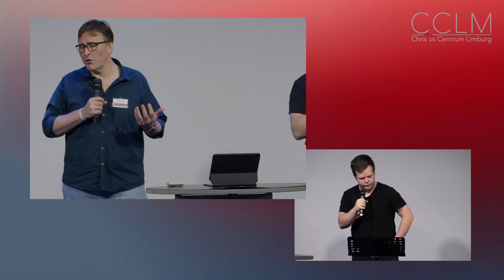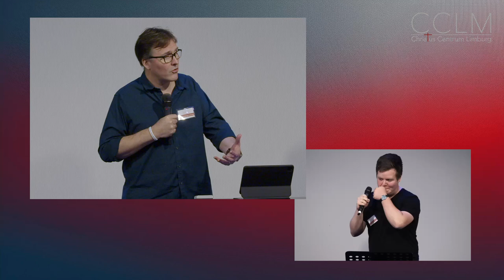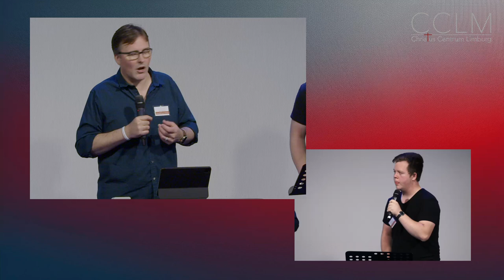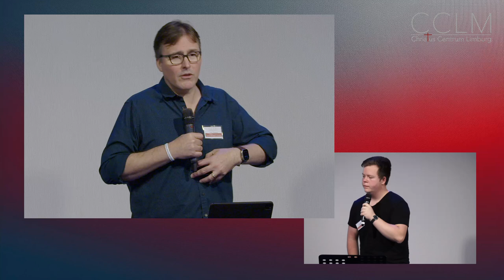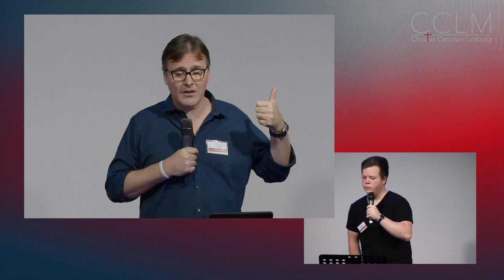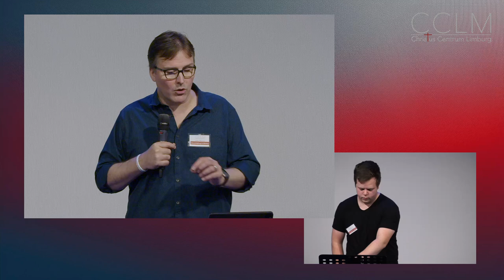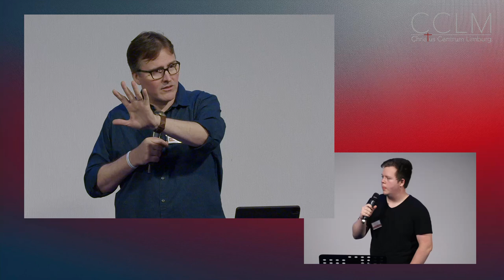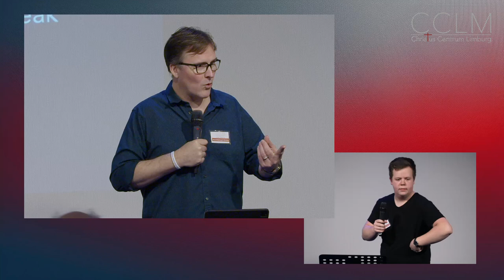Seminar: Neuschöpfung in Christus - Teil 3 | John E. Thomas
Schön, dass du mit uns dieses Seminar genießt
”Vielmehr (wissen wir):
Wenn jemand zu Christus gehört, ist er eine neue Schöpfung. Das Alte ist vergangen; etwas ganz Neues hat begonnen!” (2. Kor. 5, 17 NGÜ)

Erst wenn wir begreifen, was es wirklich bedeutet, eine völlig neue Schöpfung zu sein, wird sich unser geistliches Leben dramatisch ändern!
Geistliche Reife bedeutet kurz zusammengefasst, dass der Geist über die Seele regiert. Entdecke mit uns dieses faszinierende Thema und lerne, wie es sowohl Dein Leben im Alltag, als auch Dein Hören von Gottes Stimme auf einen neuen Level hebt.

Du möchtest den Dienst unterstützen?
findest du alle weiteren Infos.